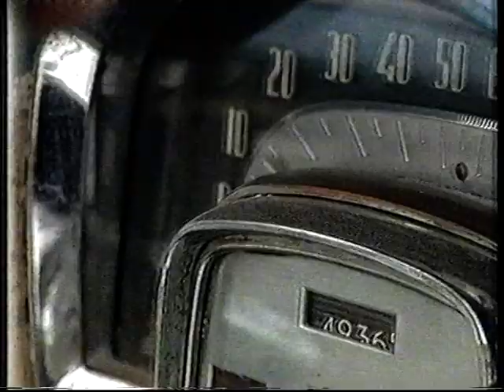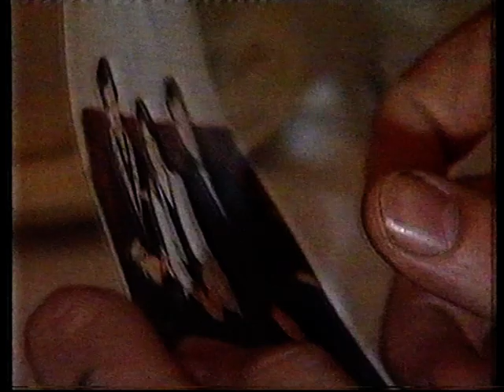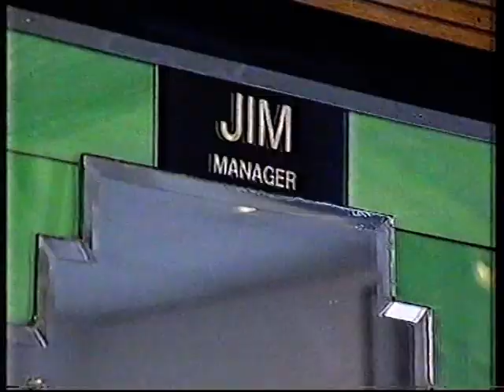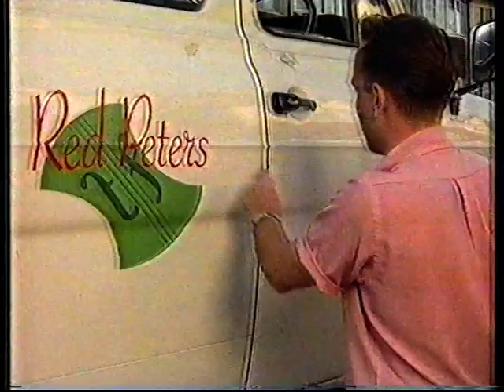Short Stories - Red Peters and her Solid Senders Pt One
Documentary made in mid 1990s on Red Peters and Her Solid Senders as they prepare to play their first show at Hemsby Rock'n'Roll Weekender.